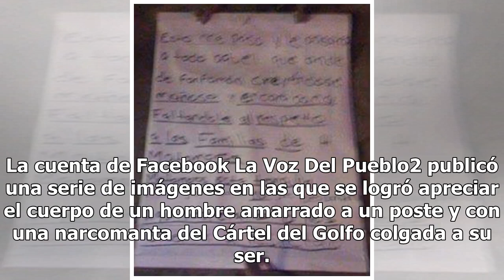Cártel del Golfo castiga a hombre en la calle colgándole narcomensaje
La violencia propinada por el Cártel del Golfo parece no tener límites y esta vez todo se debió a la acción que realizaron los sicarios en contra de un hombre, al que dejaron amarrado en plena calle de la ciudad de Matamoros, Tamaulipas. La cuenta de Facebook La Voz Del Pueblo2 publicó una serie de ...